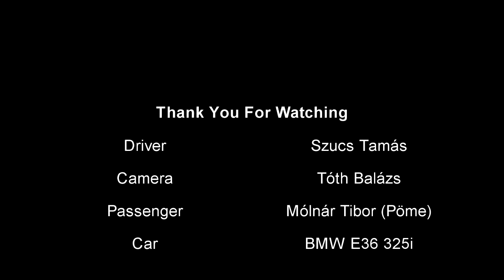Szűcs Tamás Drift BMW E36 325i Foto + Video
MTM AUTÓ KFT. OROSI ÚT, NYÍREGYHÁZA

A.M.G Rabócsi Ring ; Máriapócs
Car : BMW E36 325i ( +- 230 HP)

Song : Awolnation - Sail